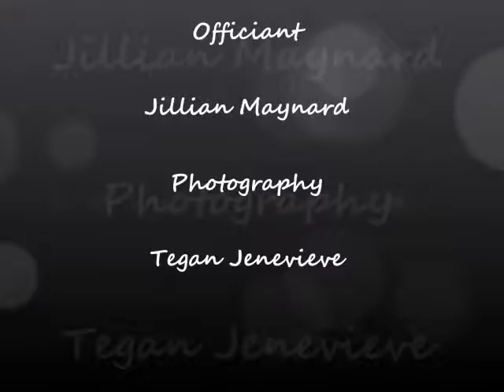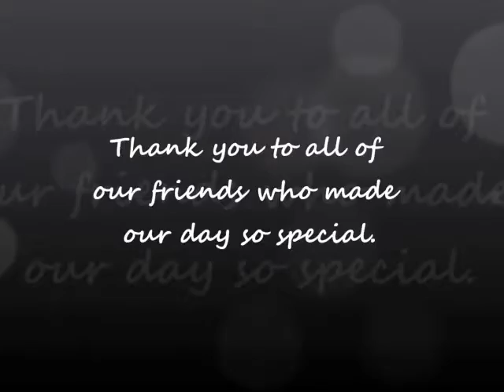Kacey & Jace Pomegranate Wedding in Second Life - March 29th, 2011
Kacey and Jace met in X-Clusives Animation on December 21st, 2010 - they partnered on December 23rd, 2010 - on March 29th, 2011 they had their dream wedding.  Here it is to view if you like